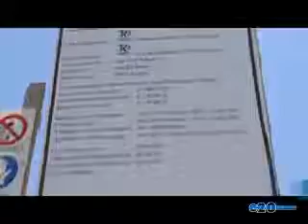CASE POPOLARI, SOPRALLUOGO IACP COMUNE